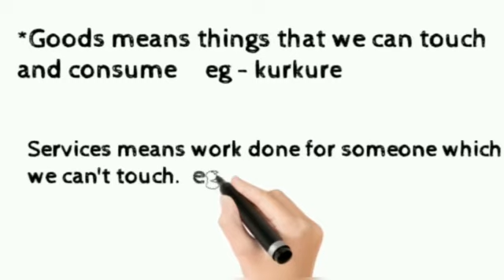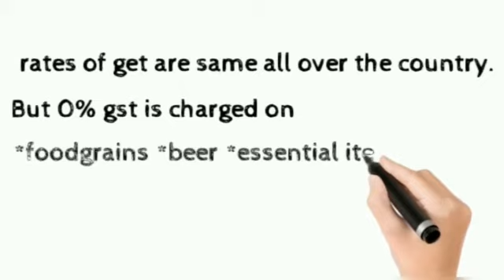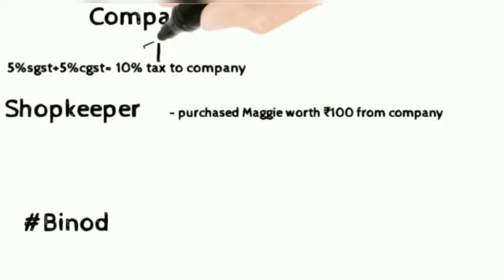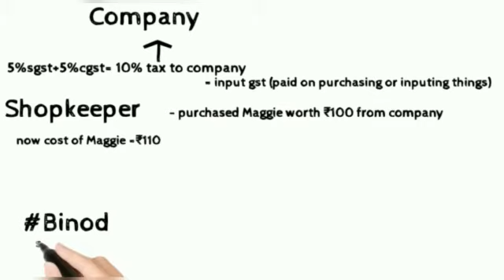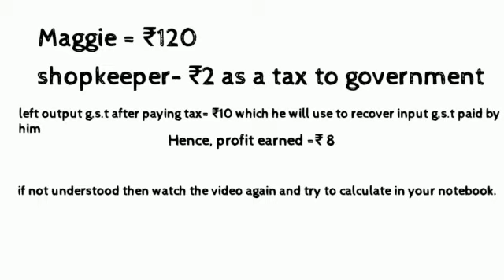Gst(goods and service tax) introduction for class 10th and 11th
Bhai log bhot boring topic h
Maje se samjho questions puch lo
ICSE valon wait karo next video m calculation bhi btaunga aur vo bhi jald

Koi galati ho to Dhyan mat dena mai abhi 11th me he hun not very pro